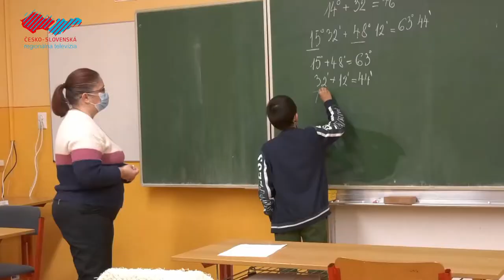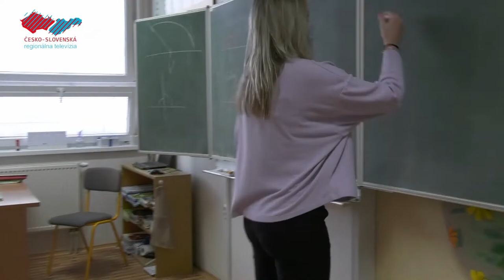Deň učiteľov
Pri príležitosti Medzinárodného dňa učiteľov sme sa porozprávali s riaditeľmi základných škôl, materskej školy a základnej umeleckej školy v Holíči o súčasnom stave školstva počas pandémie.